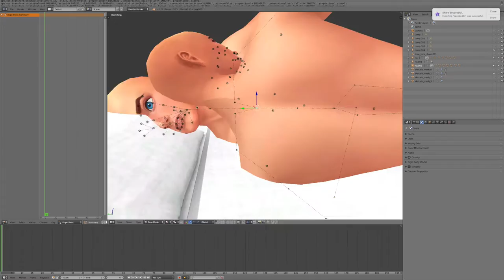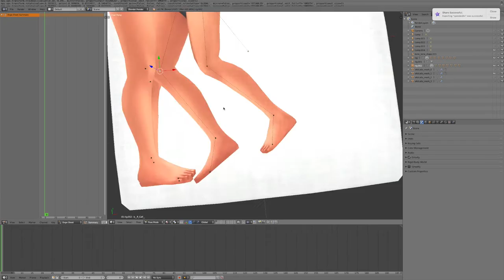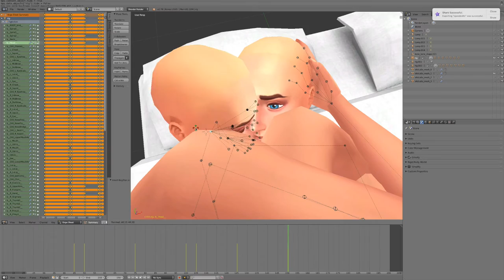Making Poses - 2 Males on Bed -Blender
If you would like to read my Legacy Story head over

Blender
Photohop CC 2015.5

Where I download my Custom Content from:

Lana CC Finds -Tumblr
The Sims Resource -Website

-Mellouwsim